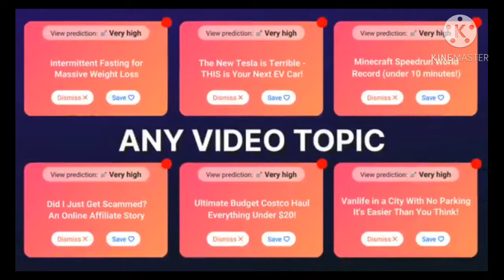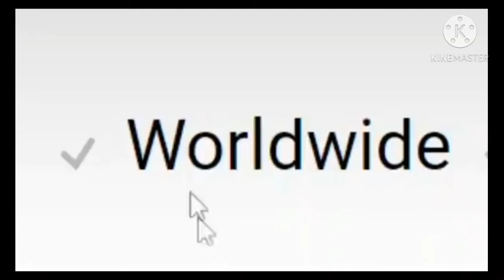How to Get Your First 1K Subscribers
YouTube Accepted Work!

✔️ Our work is real and monetized by YouTube themselves.
✔️ Double spending of our services is allowed in this post